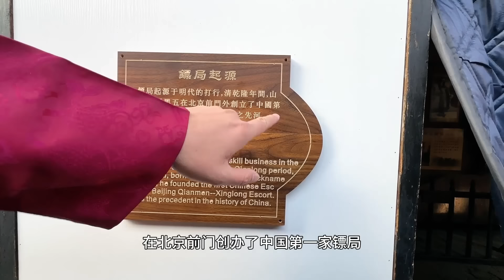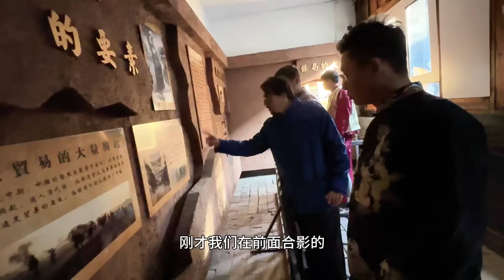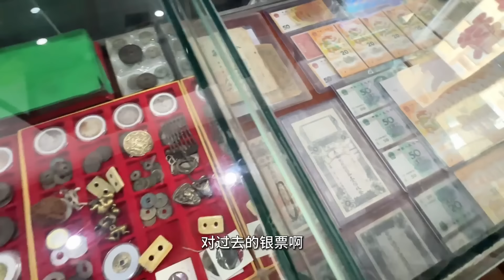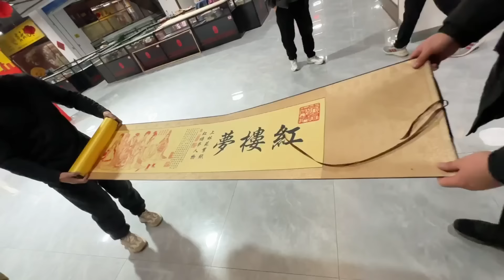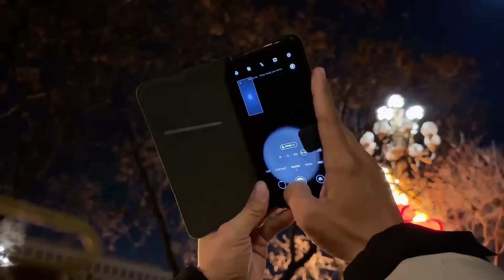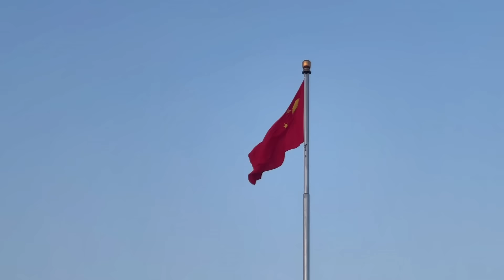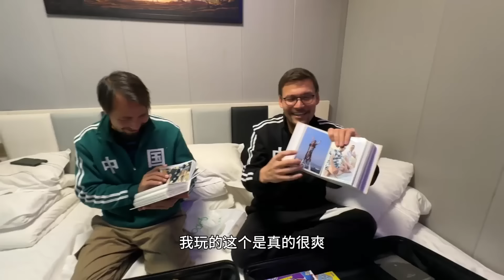【合集】阿富汗校长体验中国式“升国旗”，感受中国人浓烈的爱国热情，为完美的中国旅游画上句号！